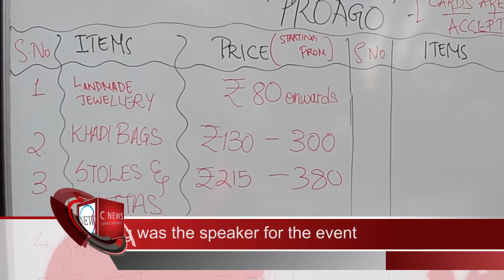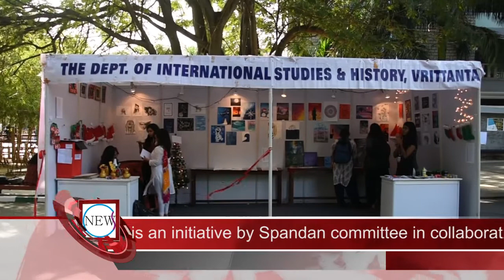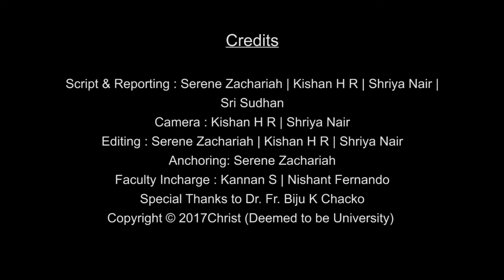CNEWS from Christ University campus 22 December 2017 by Department of Media Studies